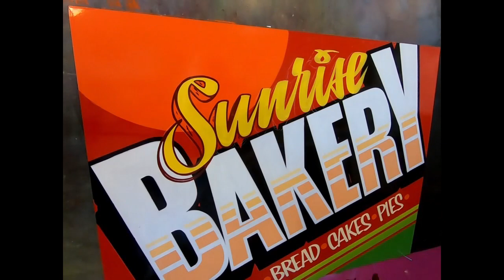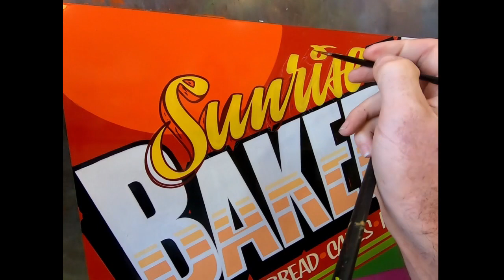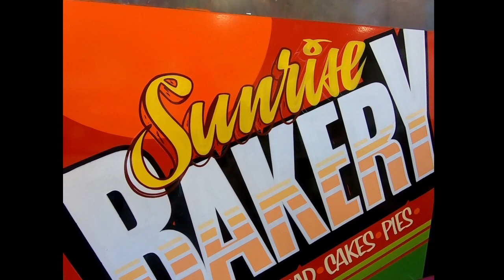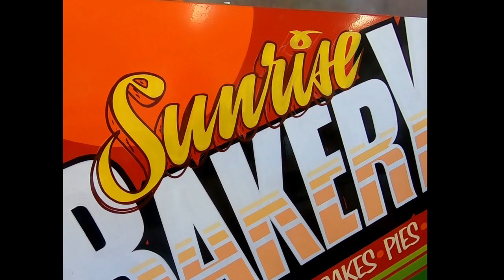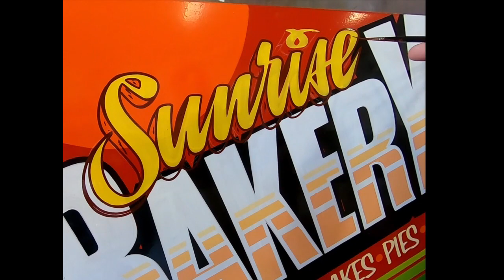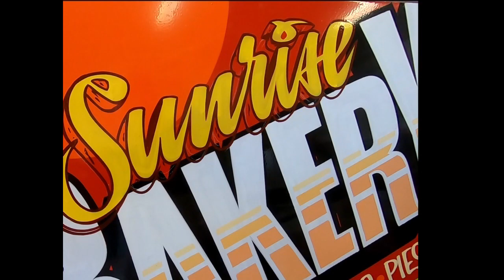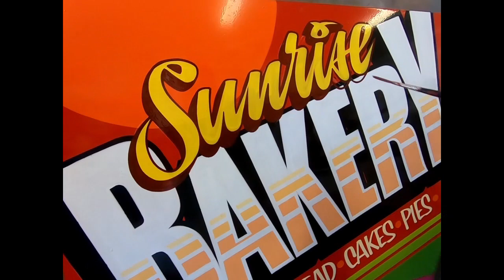Hand Lettering by John King. Outline and block shade.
This has been speed up approx 300%.

I run regular Signwriting Training Workshops at my Los Angeles Studio